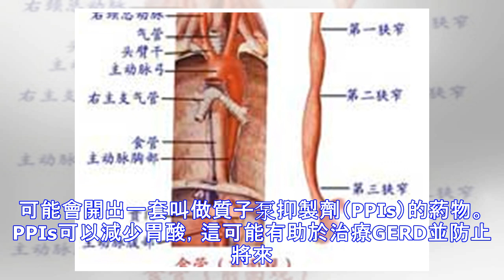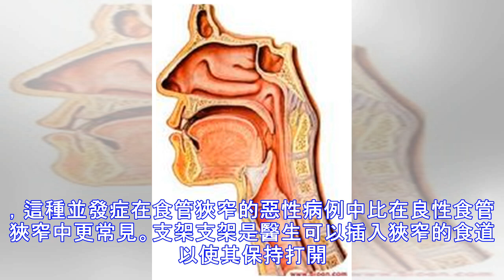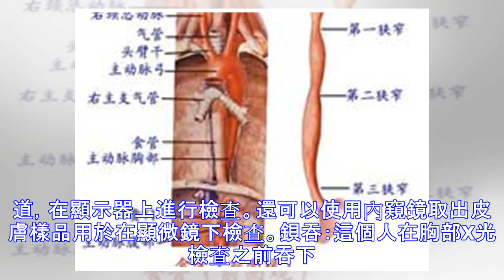什麼是良性食管狹窄？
丁香葉良性食道狹窄是食道或食管的狹窄，食管是從喉嚨到胃的管。良性意味着它是非癌症的。主要癥狀包括：吞咽困難食物從胃裡回來無意識的體重減輕良性食管狹窄有幾種不同的治療方案，包括：服用藥物減少胃酸，這可以幫助防止再次發作的狹窄。食道擴張或伸展。使用稱為支架的小管重新打開食道。在嚴重的情況下，有時需要手術。當食道內壁發炎時會發生食管狹窄，這可能導致瘢痕形成。這種疤痕可導致食道狹窄。許多不同的因素可導致良性食管狹窄，但胃食管反流病（GERD）是大多數病例的原因。癥狀患有良性食道狹窄的人在吞咽時會遇到困難。良性食管狹窄患者可能會出現以下癥狀：吞咽變得困難或痛苦食物感覺卡在喉嚨里食物從胃裡回到嘴裡無意識的體重減輕胃灼熱經常打嗝或打嗝咳嗽或窒息流口水脫水或營養不良治療治療良性食管狹窄有不同的方法，最合適的選擇取決於病因。良性食管狹窄的原因可能包括：GERD：在患有這種疾病的人群中，胃酸從胃到嘴再回到食道...